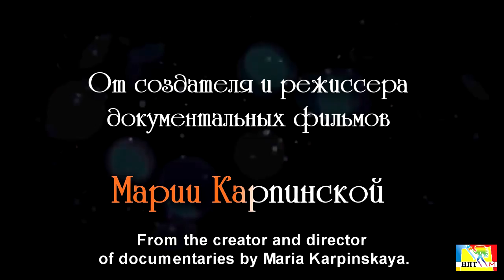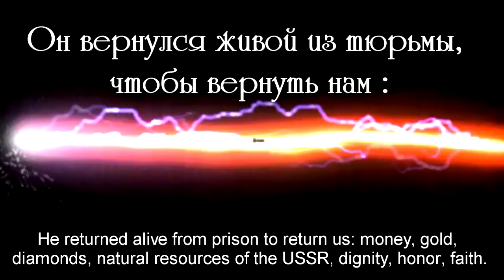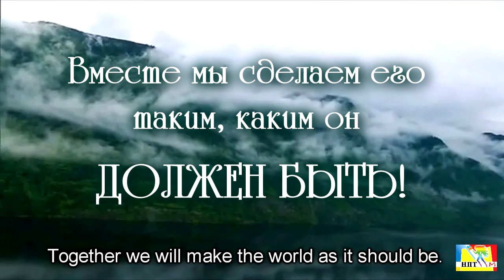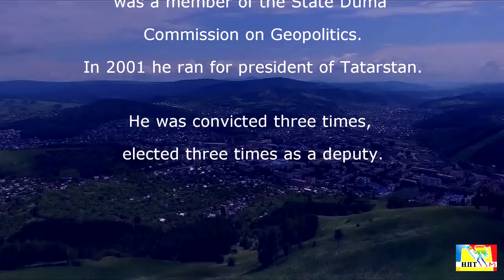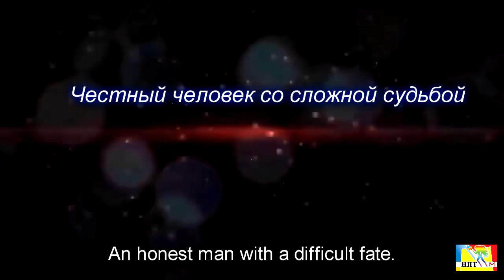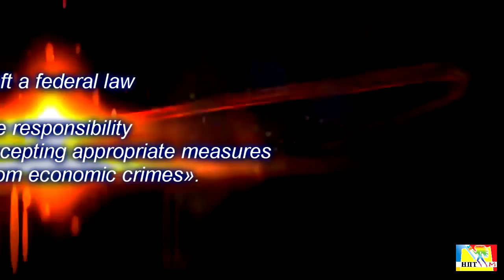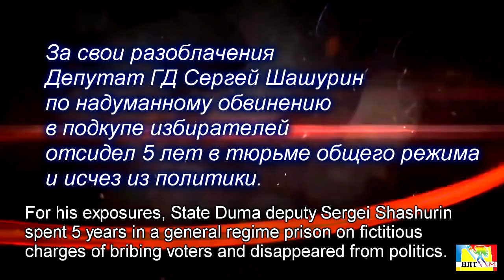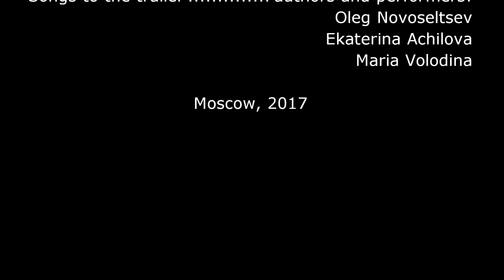Trailer 2017. Doc. film of Maria Karpinskaya about Shashurin Sergey. The key to the restricted area.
"The key to the restricted area." Trailer 2017 to the documentary film by Maria Karpinskaya about an incredible politician that is the custodian of all money and resources of the former USSR. This trailer in 2017 about Shashurin Sergey Petrovich.
Soon!!! Russian trailer from the creator and director of the film Maria Karpinskaya "KEY TO THE PROBLEM ZONE"

DOCUMENTARY FILM NPTM

ABOUT THE MOST INCREDIBLE POLITICIAN OF THE PRESENT

LET ALL LEARN THE TRUTH !!!
He knows what they are silent about.
Shashurin Sergey Petrovich.
It's only begining.
He returned alive from prison to return us money, gold, diamonds, oil, gas, natural resources of the USSR, dignity, honor, faith.
All this was taken out and mortgaged in the banks of the world.
This is our wealth and our money! They are worth fighting for.
In order for you to live with dignity, he is ready to reveal the truth.
Past. The present. Future.
Maria Karpinskaya and Sergei Shashurin. Our way. Our destiny.
Soon see the series of documentaries "The key to the restricted area" on the channel Yutube of Maria Karpinskaya.
Enough to see the world as it is! Together we will make it what it MUST BE!